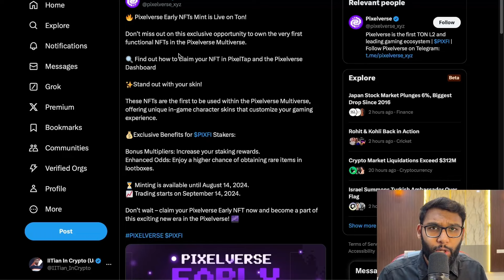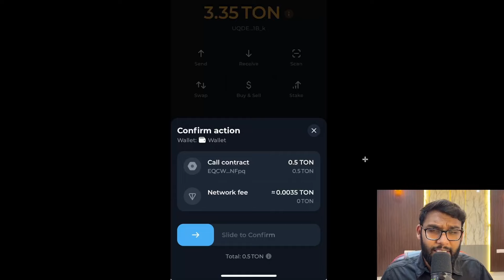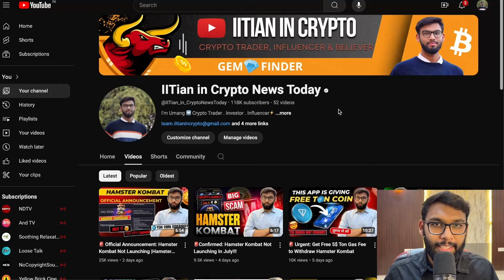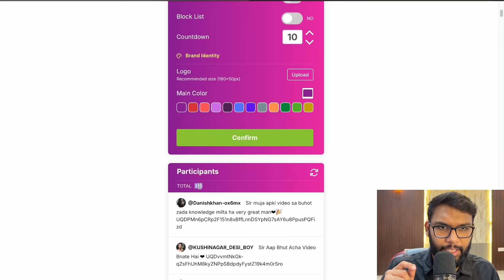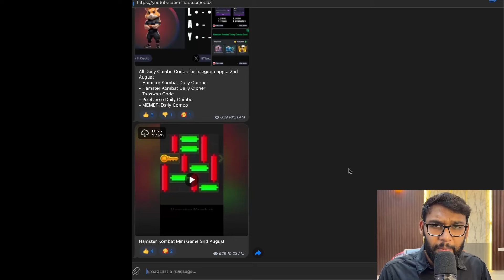Buy Pixelverse NFT for Big Profit!? | PixelTap NFT Claim | PixelTap NFT Sell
PixelTap NFT claim is live, but will PixelTap NFT be worth it let's find out?

pixeltap claim nft process shown in video, will help you with getting the pixel tap nft right in your wallet. Just like my previous video on pixeltap airdrop claim process, PixelTap NFT claim will help you a lot

Welcome to Crypto News Today by IITian In Crypto.
Crypto News Today by Umang, helps you stay updated with latest trends and news about the crypto India. I try to bring Bit sized crypto news update in Hindi that helps audience gain confidence and knowledge about Crypto Investing, so stay updated with daily Crypto News Today videos from IITian In Crypto.

Timestamps:
00:00 PixelTap NFT Claim
0:51 Pixel Tap NFT Sell
3:41 Pixel Tap NFT Claim Error